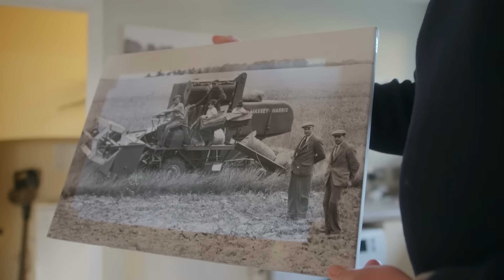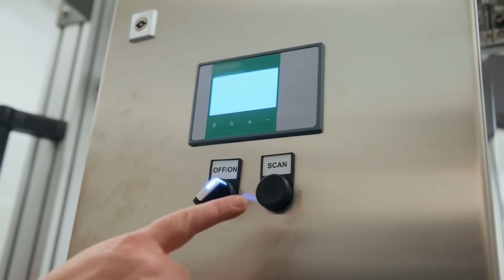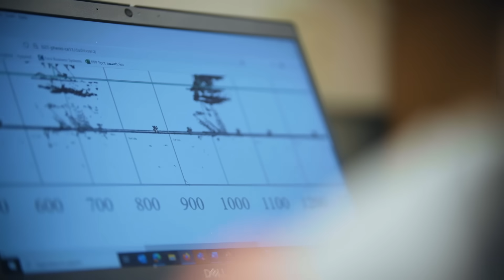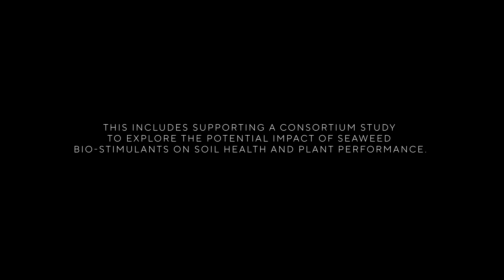How seaweed could transform modern farming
Ad paid and presented by Purina.

Farming the land has always been at the mercy of the weather. With more changeable conditions already having an impact, how is Purina using science to bring this sea flora into the future of farming?

This film is part of the Blue Horizons series presented by the @worldoceancouncil5887 and produced by @bbcstoryworks.

Don't miss the rest of the Blue Horizons series, and find out more